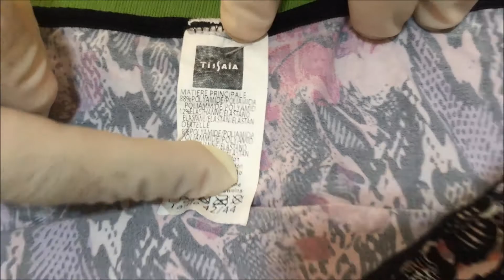Cute printed bikini bottoms | Snazzyway India swimwear collection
Make a stunning addition to your beach essentials with this Cute printed bikini bottoms. With a pleasant transition towards warm weather, heading to the beach is a much awaited activity. Embellished, multi-print or lace, our swimwear lets you relax by the sea in style. Buy from Snazzyay swimwear collection online India